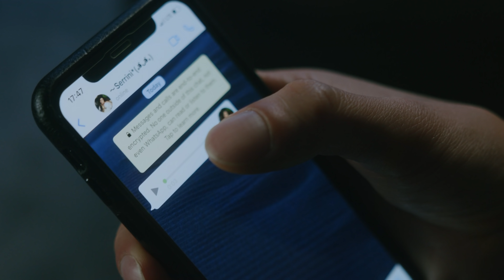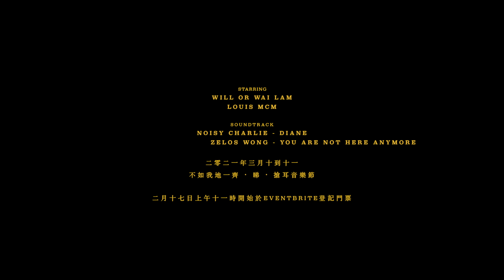SERRINI X MAGGIESLAYS呈獻《我地不如一齊•睇•音樂節》2021 搶耳 BAND'S LOVE第五集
是什麼原因讓你不珍惜這樣的一個我？眼淚在眼眶打轉的時候，理智也不管用了，青春大概就是不斷重複的心痛週期。曾經天真地以為one can have the cake and eat it too，但如果不能eat it with you，一切也不重要。張子銘，咁我地仲一唔一齊，我地仲一唔一齊睇音樂節？

MAGGIESLAYS執導、SERRINI編劇作品 《我地不如一齊•睇•音樂節》Band’s Love 短劇來到第五集，故事漸入虐境，在矯情之際也不忘音樂。讓我們24小時內再重溫過往每一集，稍作沈澱後迎來大結局～*

我地不如一齊
睇音樂節

門票派發平台：Eventbrite

Cast:
WIll Or Wai Lam @willallwailam
Louis MCM @mcm26ax

Soundtrack:
Noisy Charlie - Diane
Zelos - You Are Not Here Anymore

搶耳音樂節詳情：

日期及時間：2021年3月10-11日 (星期三及四) 晚上7時
地點：西九文化區Freespace - 大盒
門票：
* 2月10日～2月16日，文藝復興月亮、太陽會員優先登記
* 2月17日起，免費派發「未來票」 (詳情請留意社交平台)

場次一
日期：3月10日 (星期三) 19:00
表演嘉賓：陳健安
搶耳單位：Noisy Charlie、Plural、wongguyshawn x sumj.chan、Elly C、METER ROOM、Andy is Typing...

場次二
日期：3月11日 (星期四) 19:00
表演嘉賓：R.O.O.T
搶耳單位：爽快貓、Zelos、張蔓姿、超能天氣、WHIZZ、TAOTAO & Flat550

搶耳音樂節

2020-21年第四屆搶耳音樂廠牌計劃進入最後階段，經過 6 位本地音樂大師包括泰迪羅賓、梁基爵、周博賢、Alok Leung、James Ting、李端嫻傳授豐富經驗及專業指導後，12組新音樂創作單位終於突圍而出，將分別於3月10日及11日於西九文化區Freespace大盒，解鎖連月累積的經驗及所學，施展渾身解數，角逐 4 個搶耳大獎， 並聯同實力歌手陳健安及由觸執毛主音Jan Curious和國際知名爵士結他手Teriver發起的樂隊R.O.O.T，傾力演出，以音樂撼動現場的你，讓這時代有你的一份音樂力量！

觀眾可於2月17日起，免費領取「未來票」（若疫情狀況及政府防疫政策許可，主辦方將開放部份持「未來票」觀眾入場參與，並可憑QR code換取限量紀念品。相關持票人士將收到專人通知）。